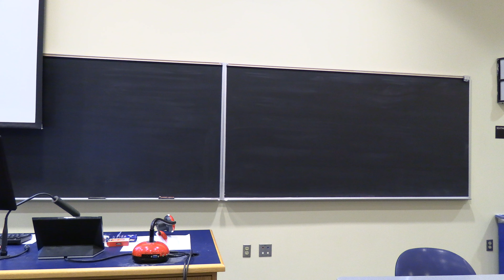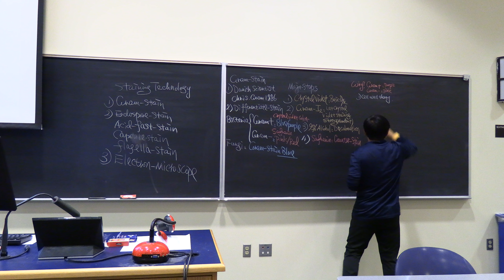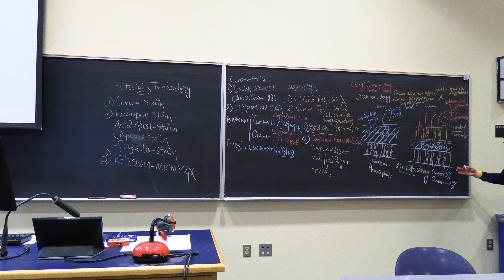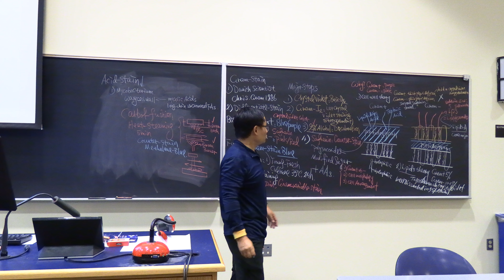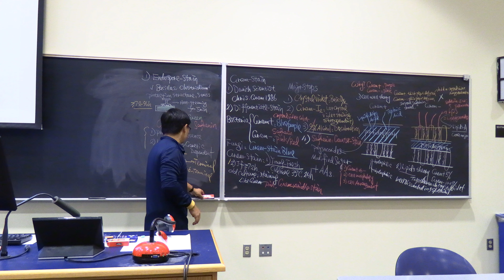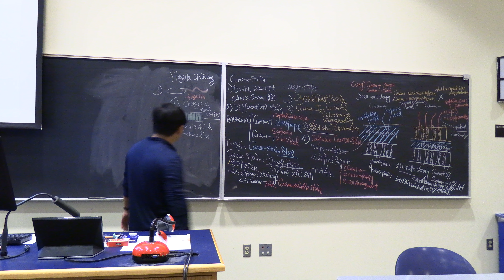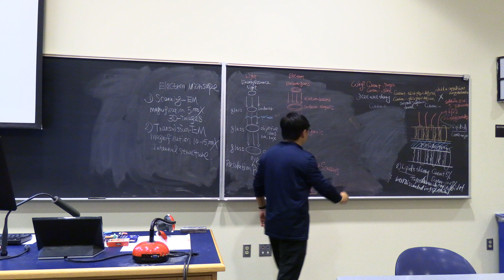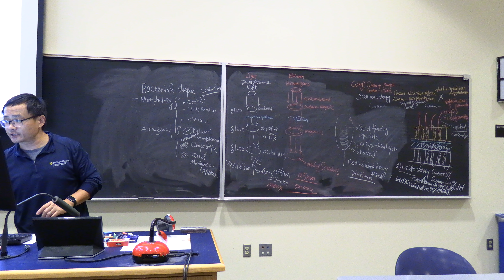AEM 341 Exam 1 lecture 3